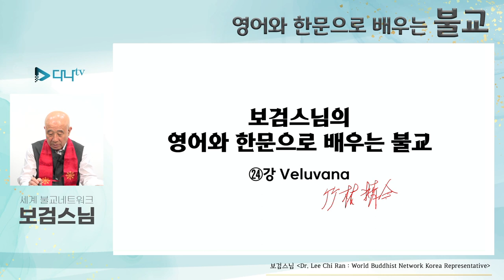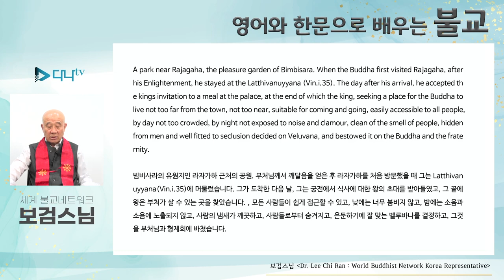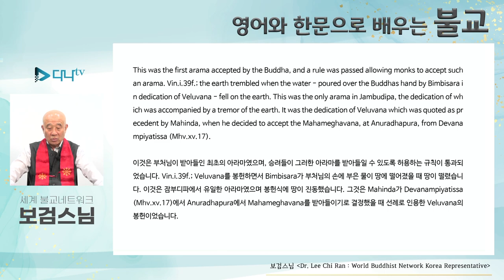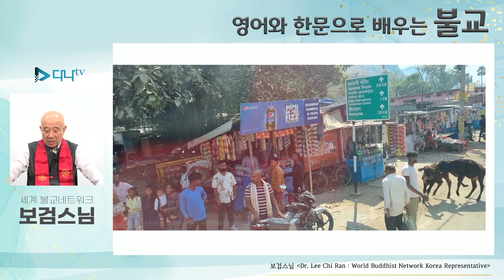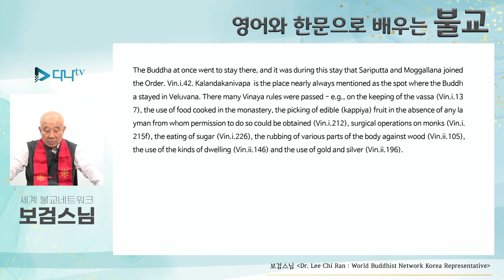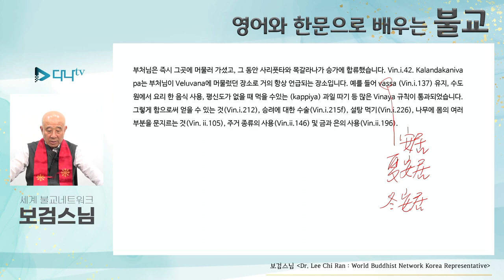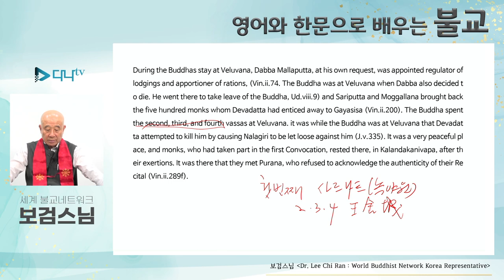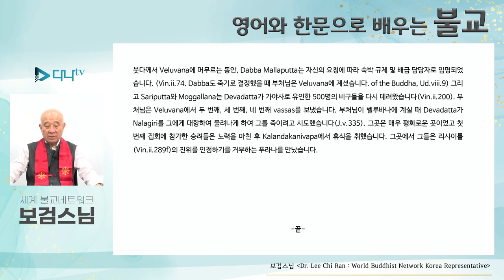보검스님의 영어와 한문으로 배우는 불교 24강